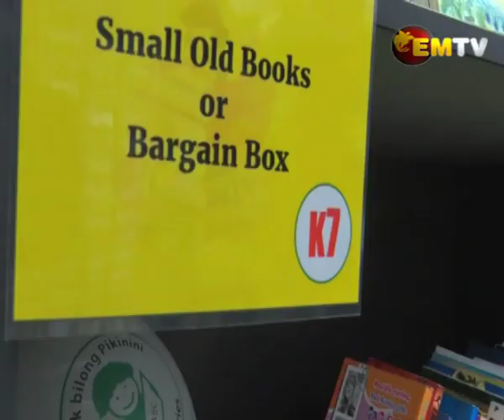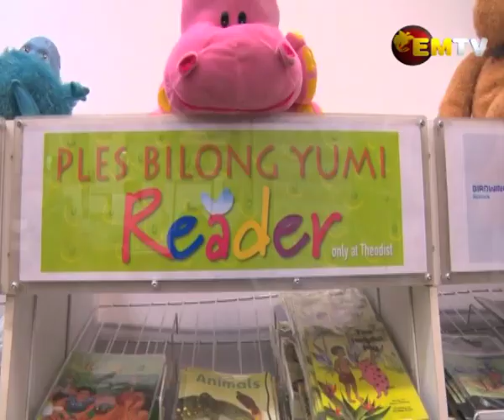Buk bilong Pikinini Receives Support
Theodist has renewed its partnership with Buk bilong Pikini (BbP) to support early childhood education in PNG.
A cheque of fifty thousand kina was presented by Theodist as part of its continued support to BbP.